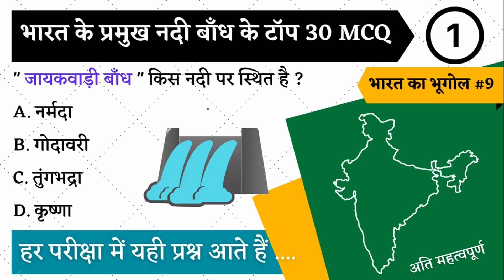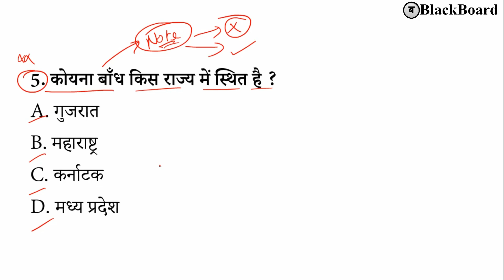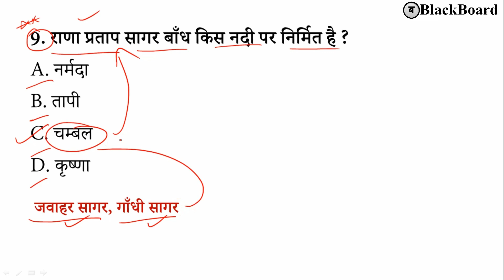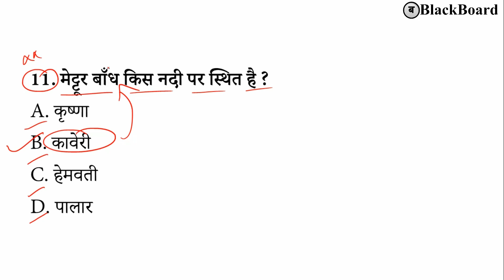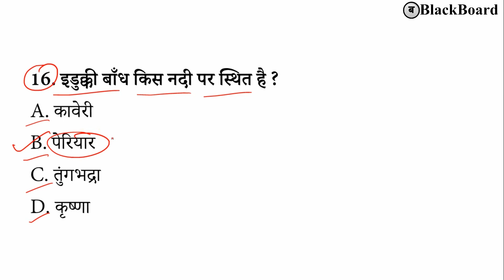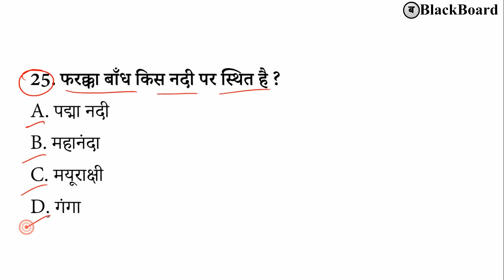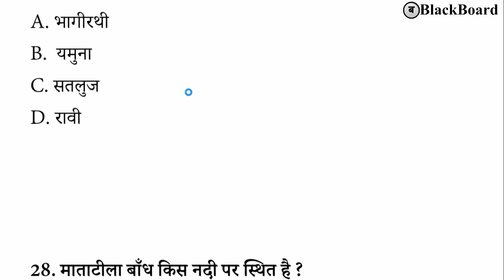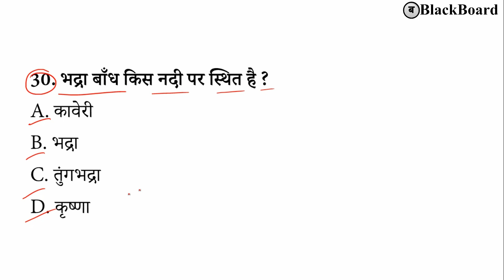भारत के प्रमुख नदी बांध #1 | Major Dams Of India | Indian Geography Quiz For Competitive Exams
Bharat Ke Pramukh Dam, Major Dams In India And On Which River, Bharat Ke Pramukh Nadi Bandh, Bharat Ke Pramukh Nadi Aur Bandh, Nadi Ghati Pariyojana, for various government competitive exams such as UPSC, UPPSC, BPSC, JPSC, HPSC, RPSC, MPSC, SSC, CPO, CTET, TET, UPSSSC, UPPCL, & For all other states exams too.

Thanking you